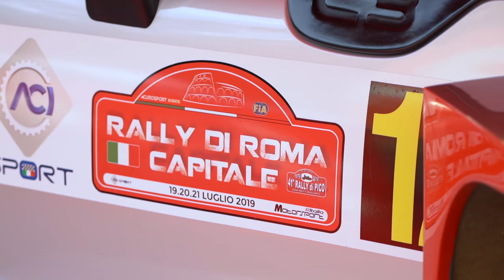CITROËN C3 R5 al Rally Roma Capitale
CITROËN C3 PRONTA AD AFFRONTARE IL RALLY ROMA CAPITALE